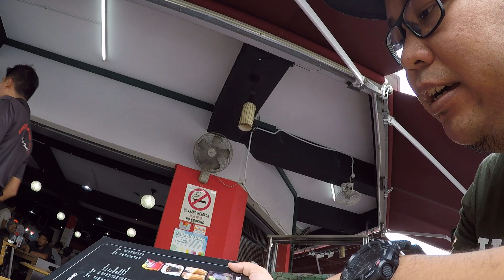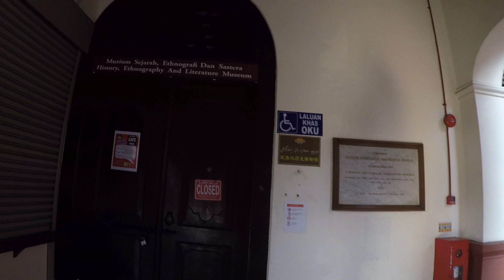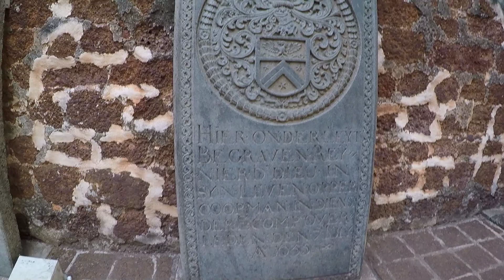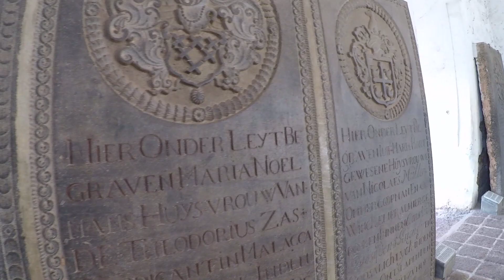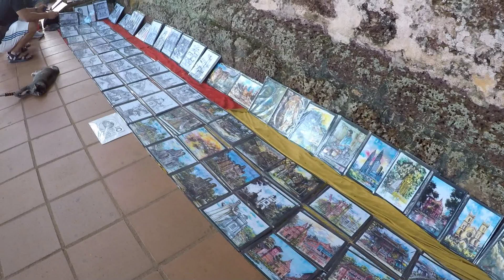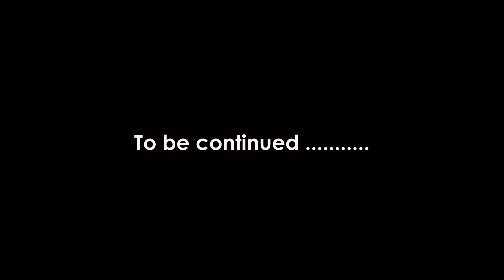VLOG ikhwanismailTheLibrarian: TOT Workshop UTeM Library & Jalan-Jalan Bandaraya Melaka (PART 1)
VLOG ikhwanismailTheLibrarian: TOT Workshop UTeM Library & Jalan-Jalan Bandaraya Melaka

5-6 August 2019